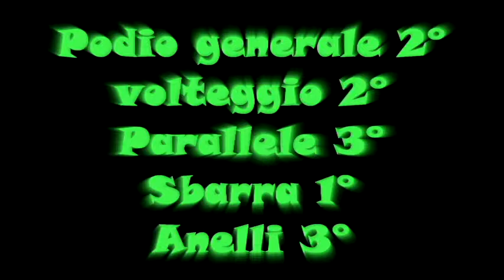Ginnastica Artistica (Nazionali 2012)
Igor Dodon durante le nazionali 2012...